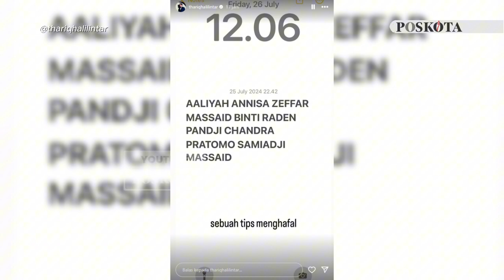Resmi Menikah, Thariq Halilintar Bagikan Tips Rahasia Menghafal Ijab Kabul